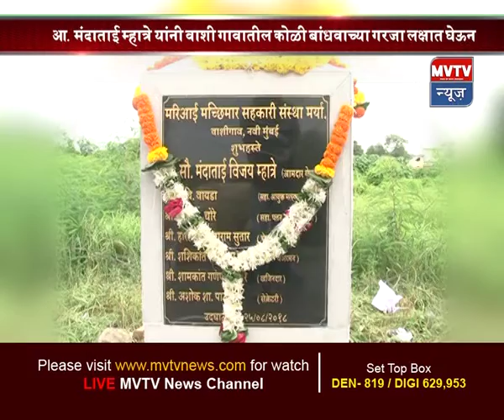वाशी गाव जेट्टी बांधकामाचे उदघाटन आ.सौ. मंदाताई म्हात्रे यांच्या हस्ते करण्यात आले.